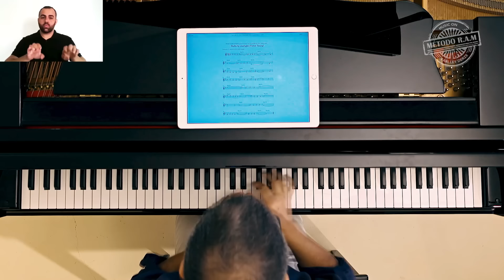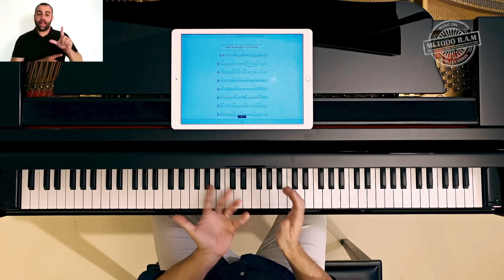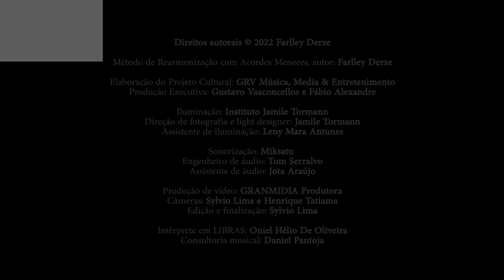Método RAM Vídeo 02 PARÂMETRO I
VÍDEO 02

RAM - Método de Rearmonização com Acordes Menores

Nesse vídeo, apresentamos o 1º parâmetro do Método de Rearmonização com Acordes Menores: a nota da melodia pertence à estrutura do acorde.